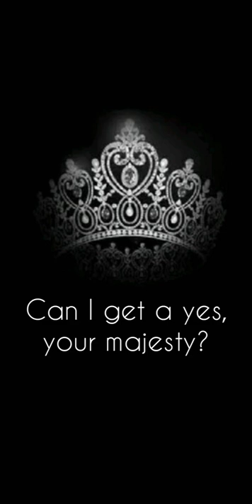Queen - Loren Gray